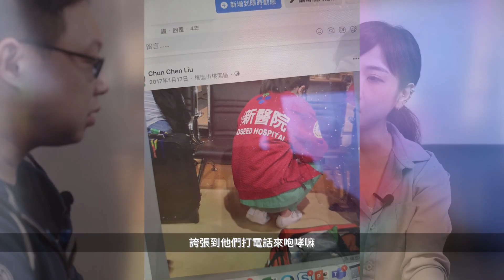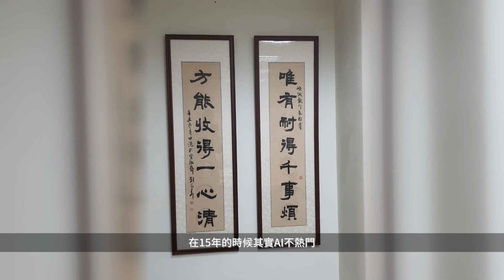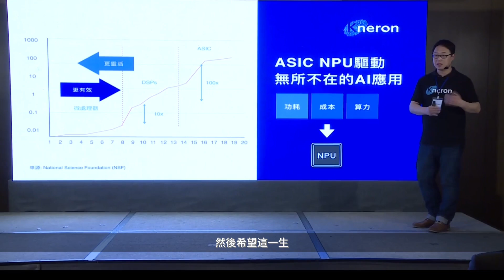Tec Talk | New AI and Good AI · 那些年，AI 從無到有· All about AI Chips ·